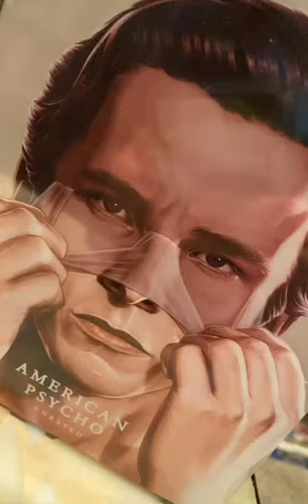What Does Christian Bale Look Like As A Zombie? - Swapping Slipcovers